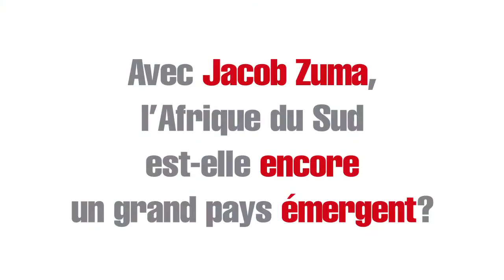Le leader de la semaine dans le monde : Jacob Zuma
François Clemenceau, rédacteur en chef du service "International" du JDD, analyse chaque semaine le rôle d'une personnalité qui marque l'actualité internationale. Cette semaine, il s'agit du président d'Afrique du Sud, Jacob Zuma, à l'occasion du sommet des BRIC organisé dans son pays.